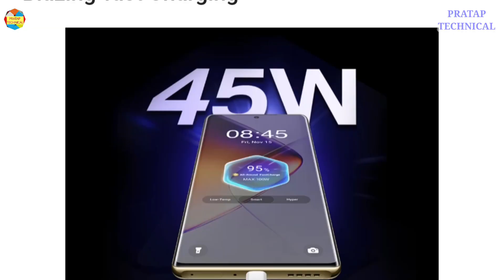Infinix Note 40 pro 5G review and specs | Pratap Technical |First Look infinix note 40 pro 5g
Infinix Note 40 pro 5G review and specs | Pratap Technical |

 new Infinix Note 40 Pro 5G. Infinix Note 40 Pro 5G packs MediaTek Dimensity 7020, 120Hz Curved AMOLED Screen, 108MP Triple Cameras & More - so do watch this video till the end and don’t forget to like and share this video.
namaskar doston mera naam hai Prince aur aap dekhne Mera YouTube channel Pratap technical is video mein maine aapko bataya ki infinix ne apna naya smartphone launch kar diya jiska Naam hai infinix note 44 5G jo ki 5gb variant ke sath aata aur uski Jo process Kiya agar ham baat karen to genuine ka chip aapko dekhne padta hai 5G chipset kiske samander aata hai battery acchi hai processor achcha hai camera achcha hai fast charging ka support dekhne Ko milta wireless revers charging ka option bhi aapko iske andar dekhne Ko milta hai 3D display aapko iske andar dekhne Ko mil jaati hai options ki bharmar hai To aapko koi bhi problem dekhne Ko nahin milane wali agar aapko video pasand aati hai to aap isko doston ke sath share jarur karna.infinix note 40 pro review,infinix note 40 pro,infinix note 40 pro 5g,infinix note 40 pro unboxing,note 40 pro infinix,infinix note 40 pro price,infinix note 40 review,infinix note 40 pro specs,infinix note 40 pro plus,note 40 pro,infinix note 40 pro design,infinix note 40 pro full specification,infinix note 40 pro 5g review,note 40 pro specs,note 40 pro full review,note 40 pro full specs,infinix note 40,infinix note 40 series.

   my Instagram ID is @ Pratap technical
my Facebook page is @pratap technical. my Instagram ID is @ Pratap technical
my Facebook page is @pratap technical.

for businesses e-mail -

About:::

namaskar doston mera naam Pratap Upadhyay aur mera is channel ka Motu Keval itna hai ki aap sabhi log ek problems ko ya products aap logon Ko jise bhi product ki jarurat hai use chij ke bare mein main aap logon Ko Bina time West kiye aapko kam se kam time me apko jankari dene ki koshish karunga